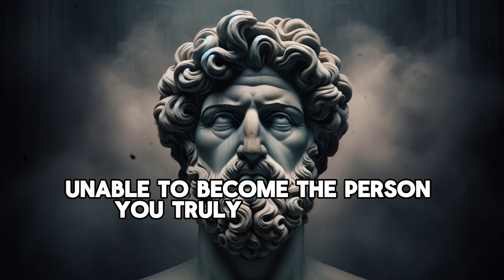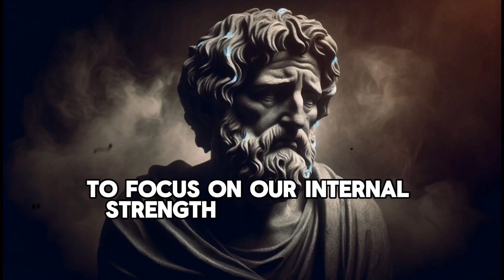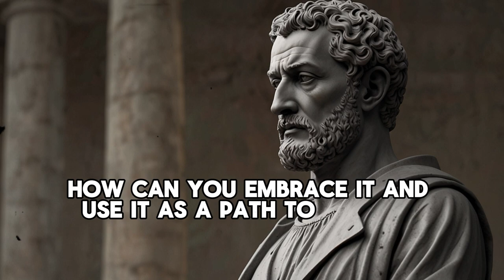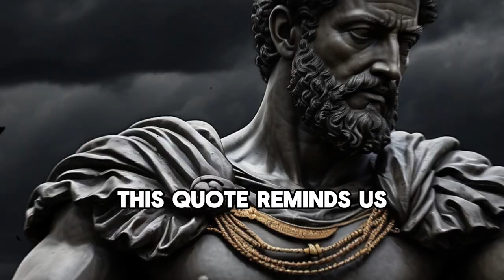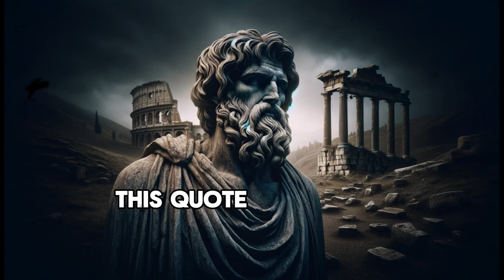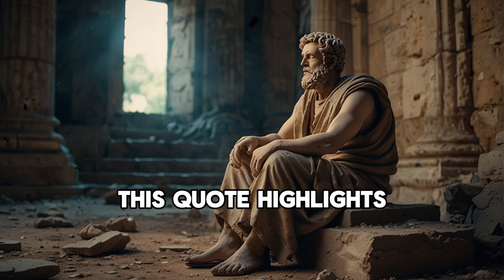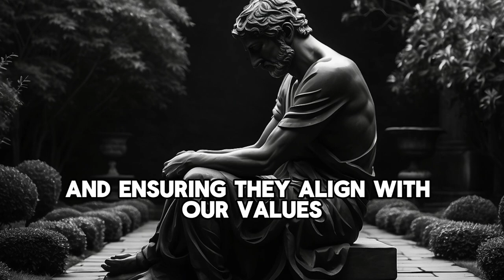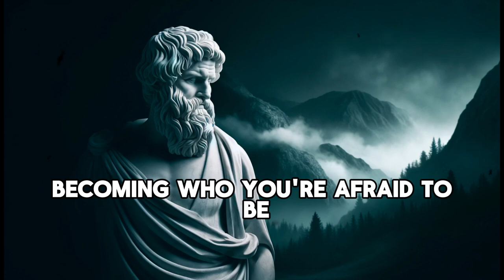Become Who You're Afraid To Be | Stoicism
Have you ever felt held back by fear, unable to become the person you truly want to be? In this video, we'll explore how Stoic philosophy can guide you on the path to overcoming your fears and embracing your true potential.

And here's a challenge for you: as you watch, think about a fear that has been holding you back. Let's embark on this journey together!

 1. Understanding Fear and Its Origins:

Understanding the origins of fear is the first step in becoming who you're afraid to be. Fear is a natural human emotion that can protect us from danger, but it can also hold us back from realizing our true potential. Stoic philosophy provides valuable insights into how fear operates and how we can overcome it to live authentically.

 2. The Role of Courage in Stoicism:

Courage is a central virtue in Stoic philosophy, essential for personal growth and overcoming fear. To become who you're afraid to be, you must cultivate and practice courage in your daily life. Stoicism teaches that courage is not the absence of fear but the ability to act despite it.

 3. Embracing Vulnerability:

Embracing vulnerability is a powerful step towards becoming who you're afraid to be. Vulnerability involves acknowledging and accepting your weaknesses, fears, and imperfections. Stoic philosophy teaches that vulnerability is not a sign of weakness but a path to true strength and authenticity.

 4. Overcoming Fear of Failure:

The fear of failure is one of the most common fears that hold people back from becoming who they truly are. Stoic philosophy offers valuable insights on how to face and overcome this fear, allowing us to pursue our true potential without being paralyzed by the possibility of failure.

 5. Letting Go of External Validation:

Letting go of external validation is crucial for becoming who you're afraid to be. Many people seek approval and validation from others, which can prevent them from living authentically and pursuing their true potential. Stoic philosophy teaches that true contentment and self-worth come from within, not from external sources.

 6. Practicing Self-Compassion:

Practicing self-compassion is a vital component of becoming who you're afraid to be. Self-compassion involves treating yourself with kindness and understanding, especially in times of failure or difficulty. Stoic philosophy offers profound insights into the importance of self-compassion and how it can foster personal growth and authenticity.

 7. Facing Social Judgments:

Facing social judgments is a significant challenge in the journey to becoming who you're afraid to be. Social judgments can create pressure to conform and prevent us from living authentically. Stoic philosophy offers valuable guidance on how to deal with social judgments and maintain our integrity.

 8. Building Resilience:

Building resilience is essential for becoming who you're afraid to be. Resilience involves developing mental and emotional strength to withstand challenges and setbacks. Stoic philosophy provides practical strategies for cultivating resilience and maintaining a positive and determined mindset.

 9. Aligning Actions with Values:

Aligning actions with values is a critical aspect of becoming who you're afraid to be. It involves ensuring that your daily behaviors and decisions reflect your core values and beliefs. Stoic philosophy teaches that living in accordance with our values is essential for authenticity and fulfillment.

 10. Continuous Self-Improvement:

Continuous self-improvement is a fundamental principle in Stoic philosophy and an essential part of becoming who you're afraid to be. It involves a commitment to ongoing personal growth and development, striving to become the best version of yourself.